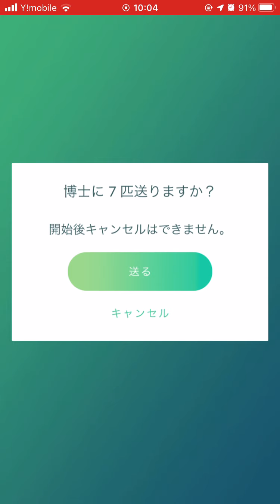【ポケモンGO】なかなか捕まらないハリマロン